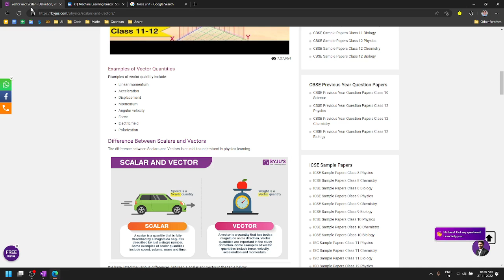Vector Linear Algebra ಕನ್ನಡದಲ್ಲಿ | Linear Algebra in Kannada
Hello friends! Welcome to Charan H U YouTube channel. In this video I explained about Vector Linear Algebra ಕನ್ನಡದಲ್ಲಿ | Linear Algebra in Kannada. Vector Linear Algebra ಕನ್ನಡದಲ್ಲಿ | Linear Algebra in Kannada. Vector Linear Algebra ಕನ್ನಡದಲ್ಲಿ | Linear Algebra in Kannada. Vector Linear Algebra ಕನ್ನಡದಲ್ಲಿ | Linear Algebra in Kannada

ಚರಣ್ ಹೆಚ್ ಯು ಜೊತೆಗಿನ ಒನ್ ಟು ಒನ್ ಆನ್‌ಲೈನ್ ಕ್ಲಾಸ್‌ನ 30 ನಿಮಿಷವನ್ನು ₹50 ನಲ್ಲಿ ಬುಕ್ ಮಾಡಿ.

And click on the bell icon to get notified whenever I upload a new video.

Regards,
Charan H U